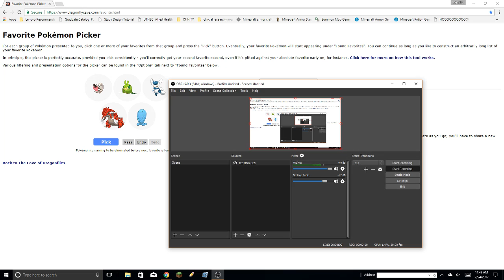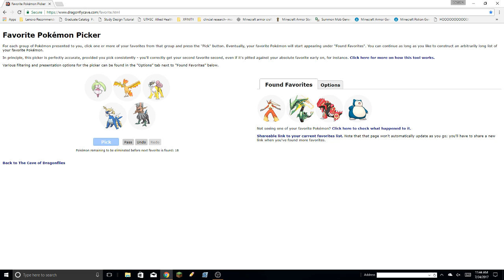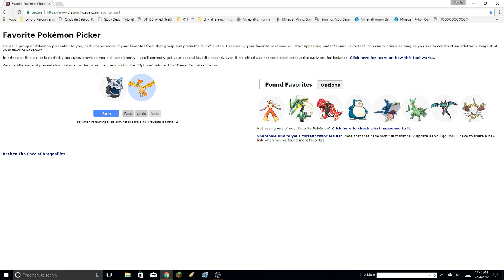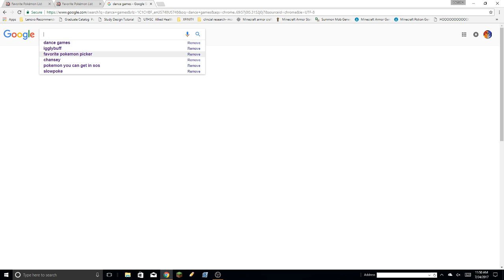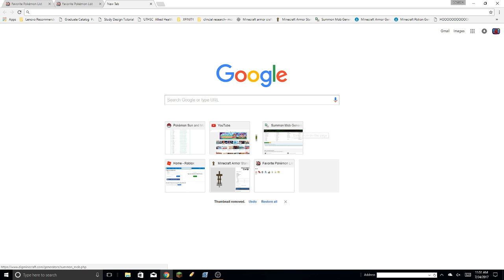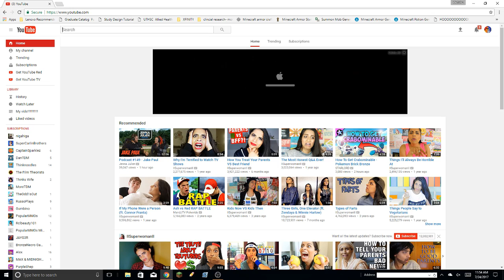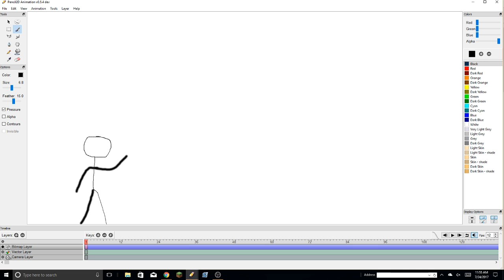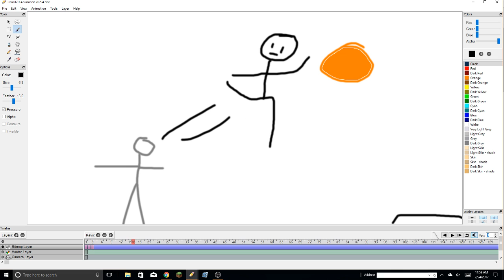favorite pokemon picker ep 2